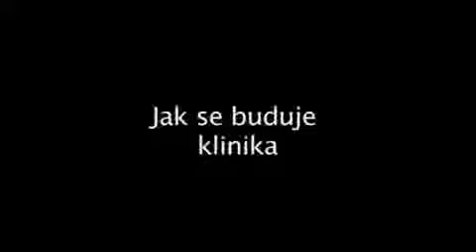Jak se buduje klinika | Rozhovory s lékařskými osobnostmi | Mojemedicina.cz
Prof. MUDr. Jiří Vorlíček, CSc., dr.h.c. vypráví, jak vznikala Hematoonkologická klinika FN Brno.

Chcete více informačních videí? Odebírejte náš kanál!